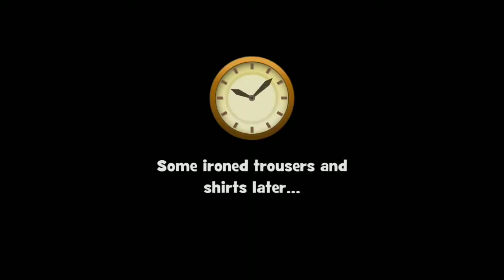Gardenscapes All Quest Part 36 ( Stable garden Day- 3 )